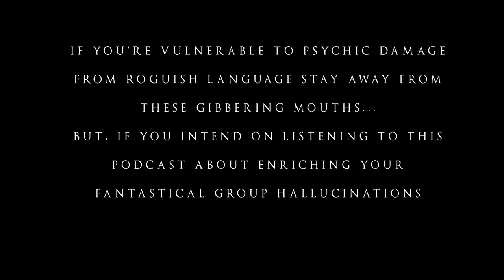Worldbuilding like a Pro II ft. Matt Sernett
Learn to pull great ideas from your own mind, creating something uniquely you.

Playing in existing fiction is fantastic, but a lot of us, at one point or another, get that itch to create a world of our own. So what makes them great? Not a formula, but the collection of ideas that makes up your mind. That's why this is not a step by step guide to creating your own wonderful world, but rather a collection of ideas to visit along your way, and ways to explore combining things you already love into something new. Matt Sernett, someone with extensive knowledge and experience with what makes a fictional world mean something, guides us through.

In the Strategy Stateroom, we explore the different concepts that can be a major part of your worldbuilding process. Matt takes us through Cosmology, Genre, Culture, Politics, Era, Magic/Technology, and Theme. See if any of these spark your next great idea, and get into the details of what that means for your world. How do they interact? What about them gets you super excited? Once you've begun this process, it can be hard to stop, because you just might strike upon something great that's been lurking in your mind this whole time.

Then we head to Griffon Street Market, where we talk about a new tool that makes your life as a DM much easier! Do you have more campaign ideas than prep time? Of course you do! Does your party have a peculiar knack for going that one place you’d least expect? Of course they do! Want over 1400 box texts, from places, monsters, items and spells to drop into your games? dScryb has seasoned writers creating this for your table. One of our favorite bits is that dScryb is a proud community partner of Safer Spaces, a 2S-LGBTQ+ Workplace Training & Inclusion organization. Safer Spaces played a foundational role in forming dScryb’s writing policy.